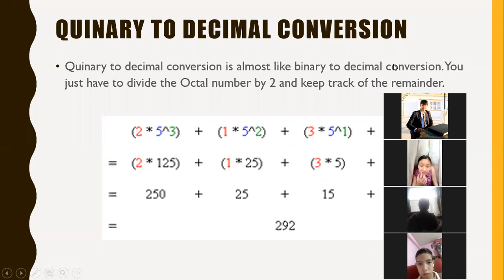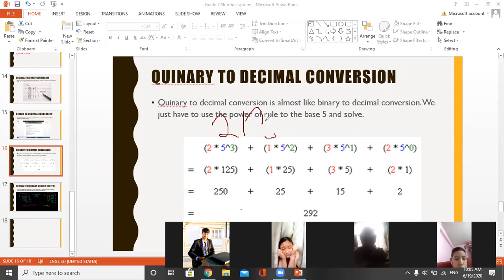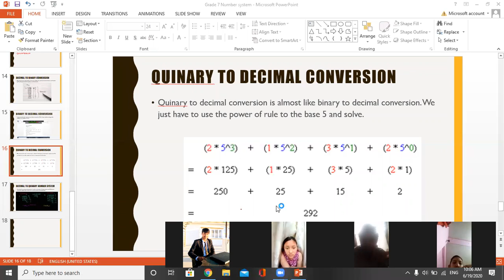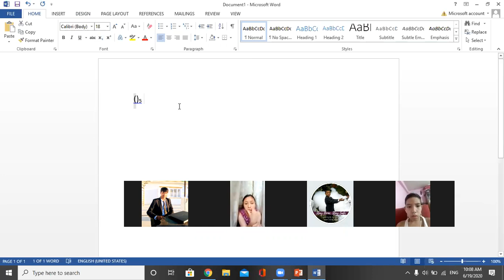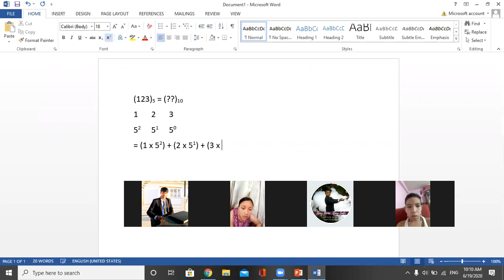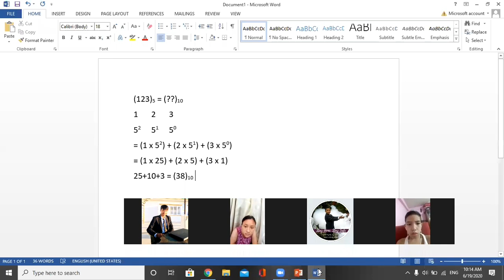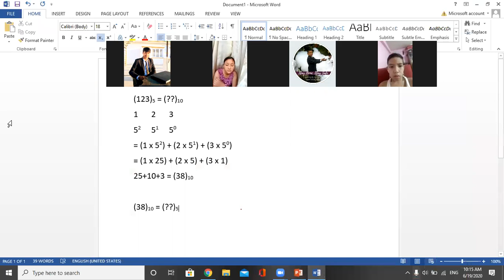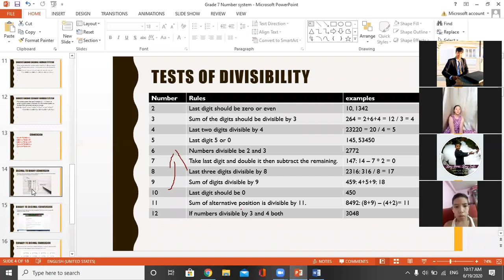Grade 7: Quinary to Decimal and Decimal to Quinary conversion